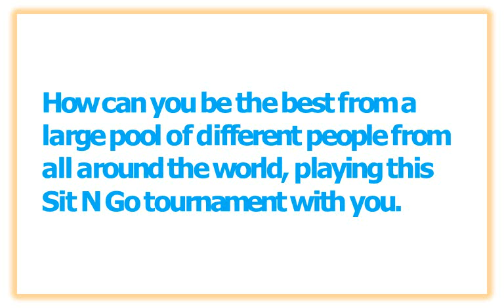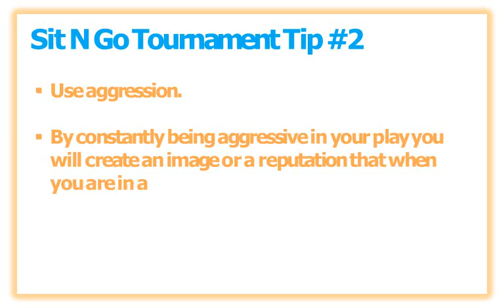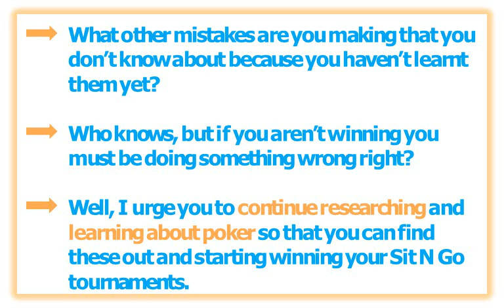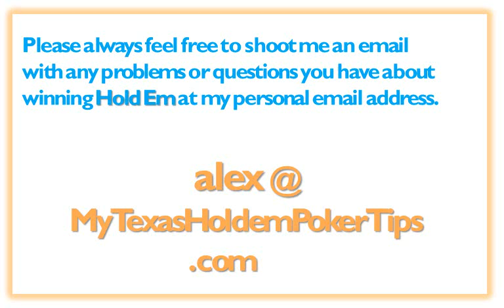3 Sit N Go Tournament Tips You Can't Afford To Miss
Sit N Go Tournament Tips Do you struggle with easily winning Sit N Go Tournaments? Well these tips are sure to help you win. Find out now.